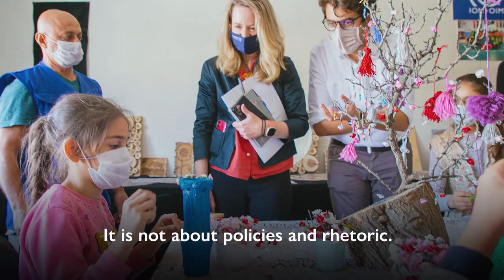IOM Deputy Director General Amy Pope Visits Turkey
“Once the spotlight has gone, the needs don´t go away. People are still here...International support can’t stop just because someone is not in the acute moment of crisis.”

IOM Deputy Director General Amy Pope concluded her first field mission last week. She spent two days visiting IOM’s operations in Turkey, the world’s largest refugee-hosting country.